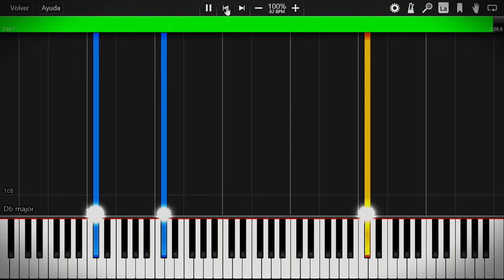From The Start | Good Kid PIANO TUTORIAL (Sheet in the description)